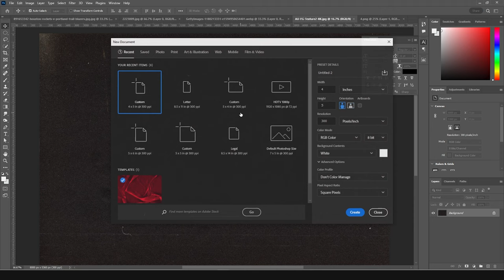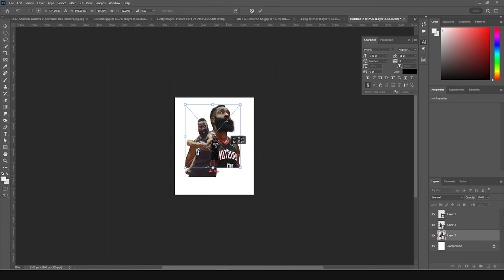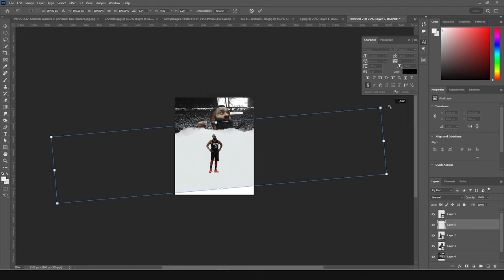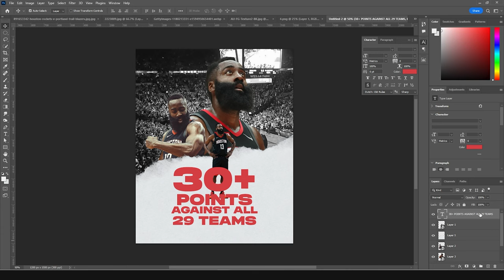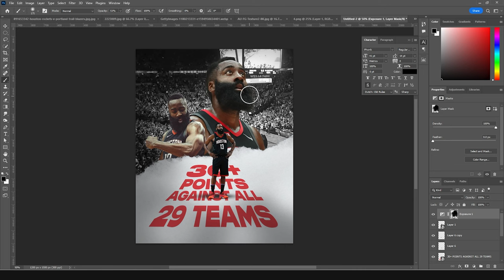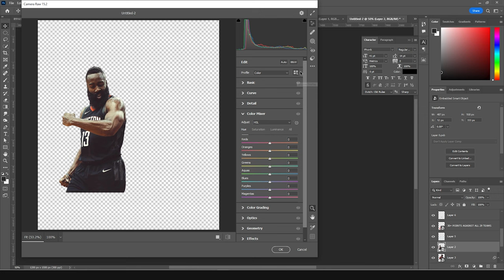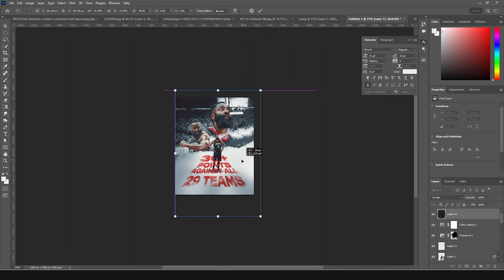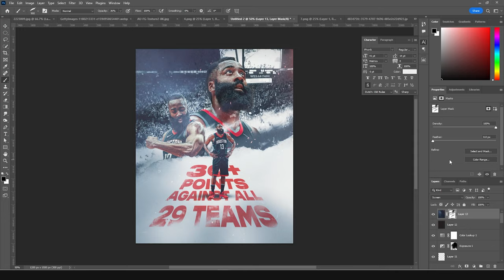How to design NBA Poster Design using Adobe Photoshop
Welcome to our NBA sports design poster tutorial series using Photoshop! In these tutorials, we will show you step-by-step how to create stunning posters featuring your favorite NBA players and teams. Whether you're a designer looking to improve your skills or a basketball fan wanting to show off your team spirit, our tutorials will teach you the techniques you need to create eye-catching designs. Join us as we explore the world of NBA sports design posters using Photoshop.